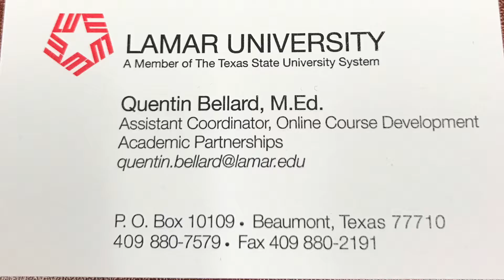CIED 7353 Introduction Video